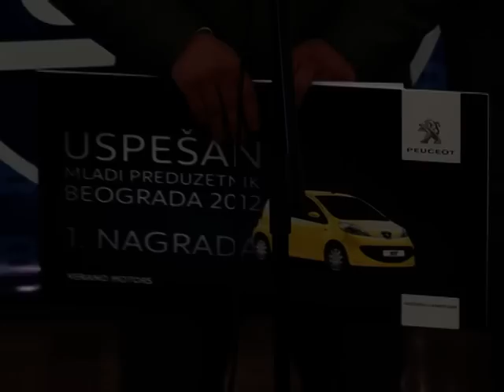OBRENOVCANIN - NAJUSPESNIJI MLADI PREDUZETNIK